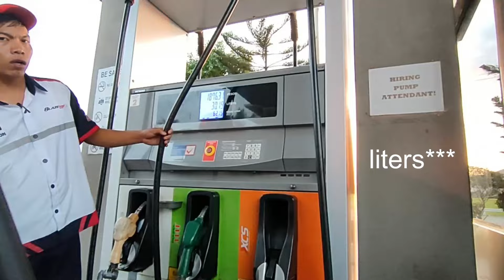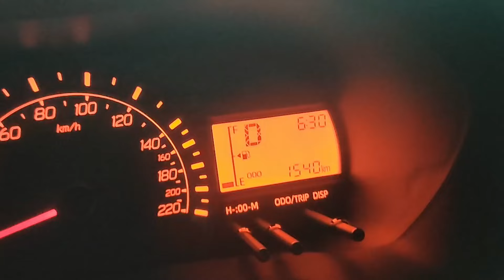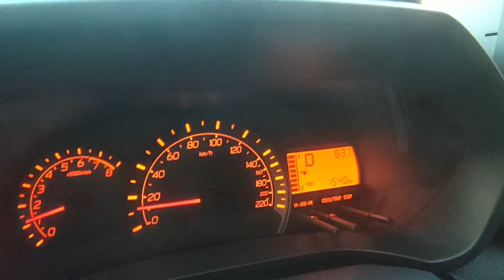2024 Toyota Wigo G Fuel Consumption